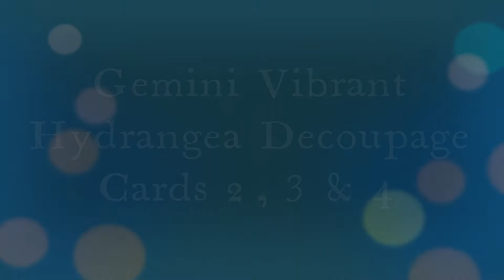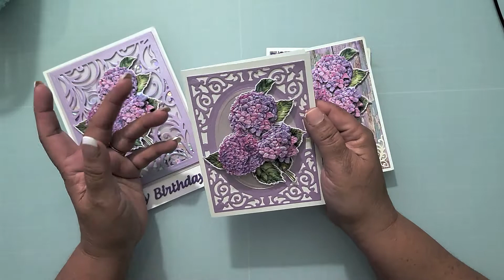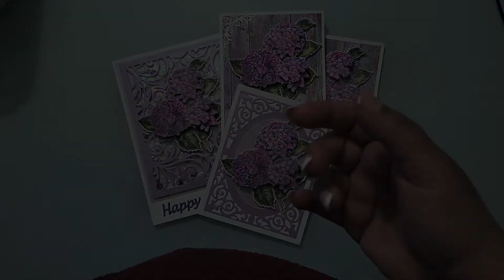Gemini Vibrant Hydrangeas Decoupage Cards 2, 3 & 4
Project Measurements:

Cards #1 & 2 - Shabby Card

Card Base:  A2 - 8-1/2'" x 5-1/2", Score @ 4-1/4"
Background Panel:  4" x 4-1/4"

Card #3:
Diecut Used:  Spellbinders Card Creator Filigree Delight

Diecut Panel:  4-1/8" x 5-3/8"
Oval: 4-1/4 x 3-1/4"

Card #4 - Shaker Card
Diecut Used:  Gemiini Create a Card Grand Swirls

Card Base:  A7 - 10'" x 7", Score @ 5"
Backgroud Panel:  5-3/4" x 4-1/2"
Diecut Panel:  5-3/4" x 4-1/2"
Acetate:  5-3/4" x 4-1/2"

Use heavyweight acetate to support delicate die cut.

Song:  Get Over Here
Artist: Station Story

Song:  Nothing Makes Sense Anymore
Artist: Danniel Gunnarsson

Song:  When We're Old
Artist: Brett Gregory

Song:  Young Stupid and in Love
Artist: Wildflower

Song:  A Place to Rest My Head
Artist: Isobelle Walton

Song:  Picking Flowers
Artist: Benjamin Carey